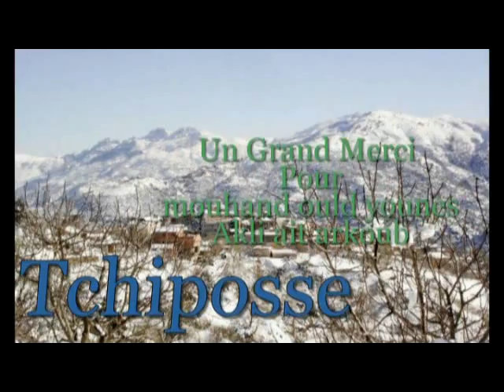Ait Ziri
Montage Réalisé Par Tchiposse 88  ( Tiguemounine Amrane )
Des magnifiques photos , qui nous rappellent  tellement de souvenirs...(Un Grand Merci Pour  , Mohand Ould Younes & Akli Ait Arkoub Pour Ces Belles Photos )